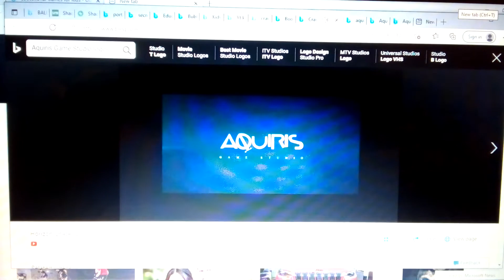sparrow 3d crave entertainment aquiris game studio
booba bubble pop PS4 Xbox one Nintendo switch wii